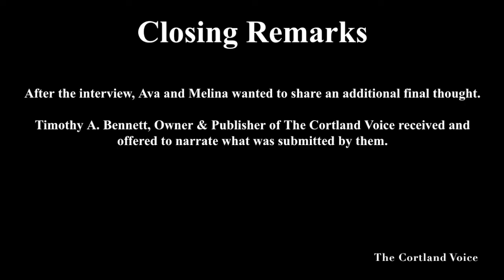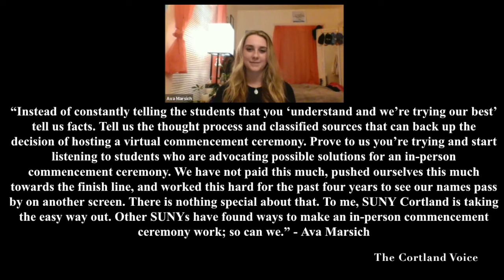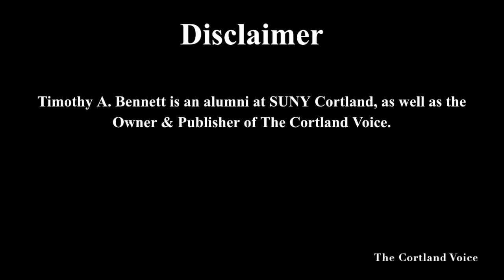SUNY Cortland Seniors Petition for Having an In-Person Commencement Ceremony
We met with two SUNY Cortland seniors who have started an online petition to have an in-person commencement ceremony. The University recently announced that this year's ceremony would be virtual for the 2021 Spring Commencement.